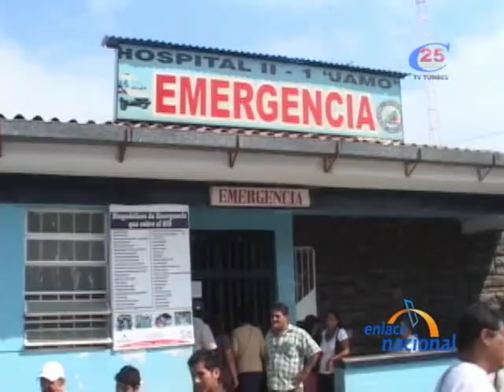Director de Hospital JAMO de Tumbes impide ingreso de periodistas de TVNorte Canal 25